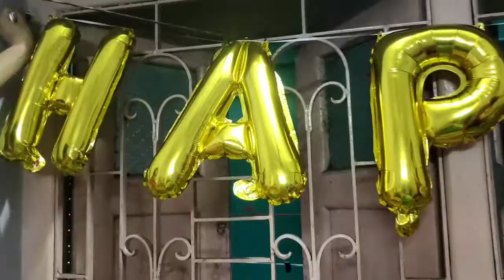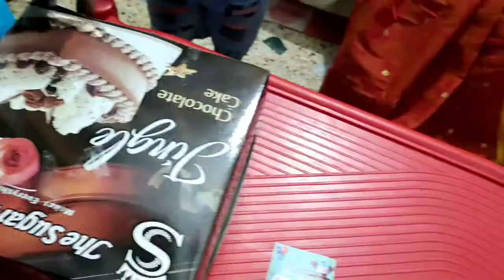নীল ষষ্ঠী পুজো আর ওমের 2nd জন্মদিন উপলক্ষে পরিবারের সাথে দারুন সময় কাটালাম | Bengali Vlog 2022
Hey guys  welcome to the video. My name is Ruma Biswas. Cooking and Capturing are my interest of life. So making what makes me happy to make you happy. Be part of this circle. Be happy😊

Let's catch up on social media for intresting updates

You may like these as well